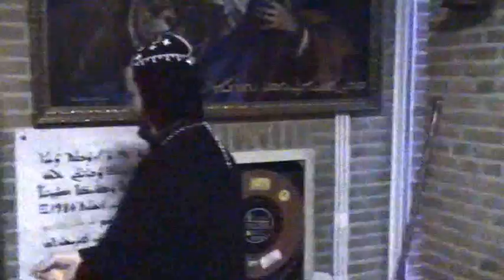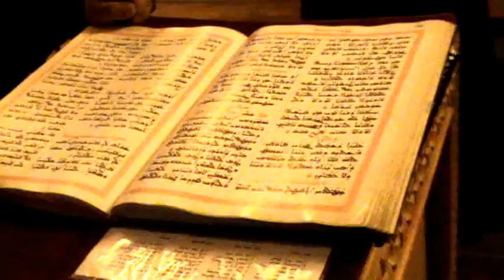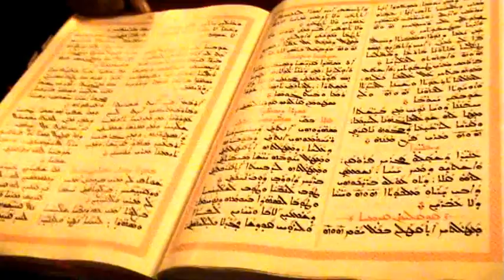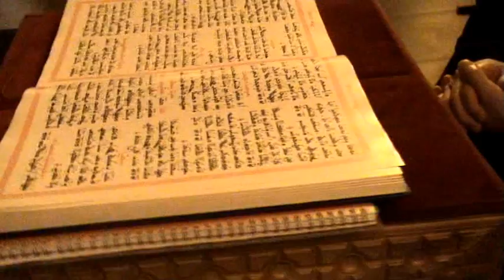Vesper at Syriac-Orthodox Monastery St. Ephrem, Holland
Vesper at Syriac-Orthodox Monastery St. Ephrem, Holland with Metropolitan and Patriarchal Vicar for the Archdiocese of the Netherlands Mor Polycarpus Augin Aydin.